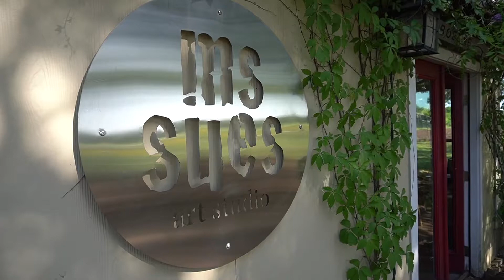Easy Einstein!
Follow along with Ms. Sue as she creates an easy drawing of the famous Albert Einstein!

S.L.J. Kalmeijer
Performed By
Sounds Like Sander
Produced By